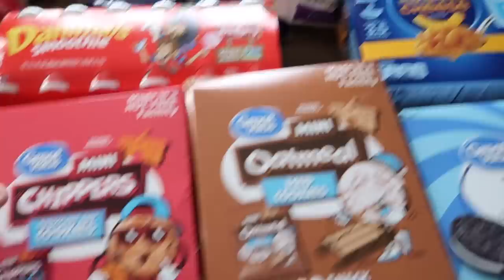WALMART GROCERY HAUL + FRIDGE AND PANTRY RESTOCK | EASY FALL CROCKPOT MEAL | LUNCH MEAL PREP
Waffle thermal top

Hey friends, welcome! I have new content every week :)